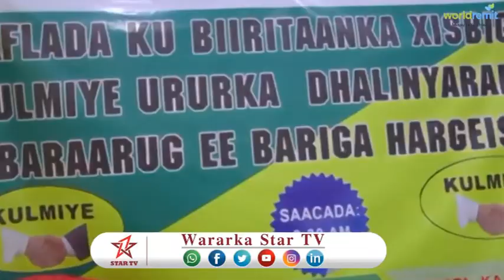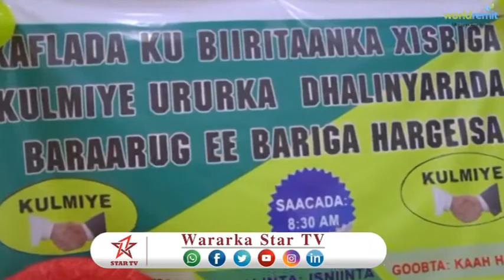DAAWO XISBIGA KULMIYE OO SOO DHAWEEYE URURKA BARAARUG HAFLAD BALAADHAN NA U QABTAY